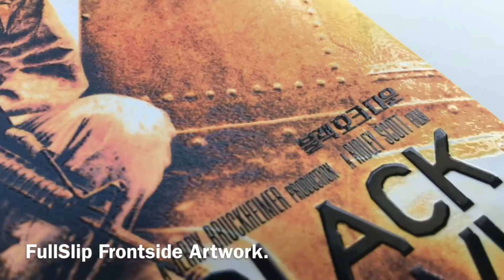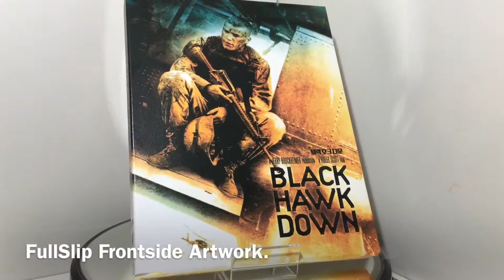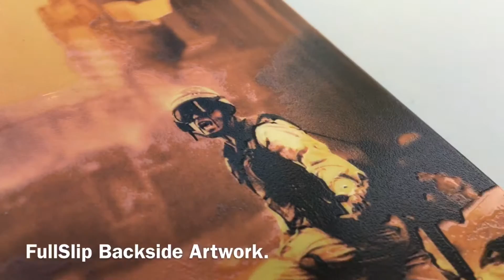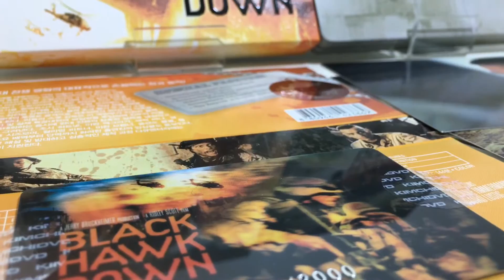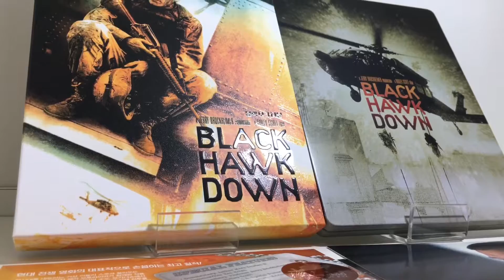KimchiDVD BLACK HAWK DOWN FullSlip Steelbook.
Limited Edition Kimchidvd Exclusive#32

再撮影し再度アップしました。

前回購入した"レヴェナント 蘇えりし者 Kimchidvd Exclusive#38"のFull Slipがとてもかっこよかったので
自分的永久一軍作品である"ブラックホークダウン"を購入しました。

想像通りFull Slipの仕上がりは、とても素晴らしいです。
アートワークは国内通常版と同じですが、このスポットグロスは反則的です。しびれますね。
スチールブックはマット調で、アートワークは過去にリリースされたワールドワイド版と同じデザイン。
この作品は本当に好きなので、こうして手に入れる事ができてとても嬉しいです。
過去リリース製品なのでオークションしか選択肢がないと思っていた所、突然深夜に在庫復活していました。
とてもラッキーです。私に買えと言われているようなものです（笑）

ストーリー
1993年、国際世論におされた米軍は民族紛争の続くソマリアへ派兵。内戦を終結させようと、最大勢力カババルギディル族を率いて和平に反対するアイディード将軍の副官2名を捕らえるため、約100名の特殊部隊を首都モガディシュへ強襲させた。
当初、作戦は1時間足らずで終了するはずだったが、作戦の開始直後に、アイディード将軍派の民兵の攻撃により、2機のヘリコプター、ブラックホークはRPG-7によって撃墜されてしまう。
敵地の中心へ仲間たちの救出に向かう兵士たちは、泥沼の市街戦に突入していく...。

Since Full Slip Exclusive of purchased last time "The Revenant" was really like
I purchased is my favorite movie "Black Hawk Down".

Finish of imagination street Full Slip is very great.
Art work is the same as the domestic regular version, but this spot gloss is cool best.
Steel book is a matte, artwork is the same design as the World Wide version that was released in the past.
This movie is so really like, thus I am very happy to be able to get.

Since the past release product where the auction only thought I have no choice, he had been revival stock suddenly midnight.
It is very lucky.